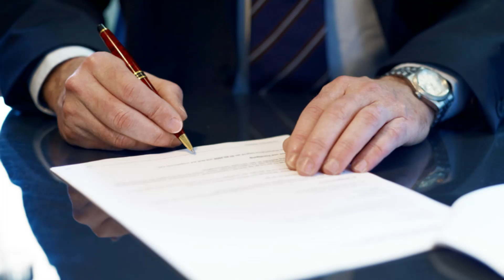Chevy Colorado Reduced Power Lemon Law Buyback